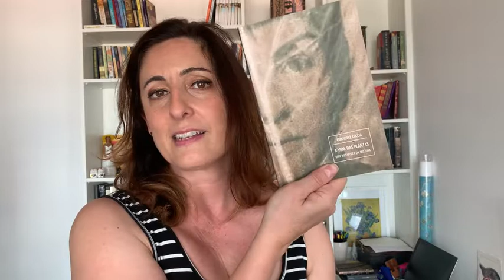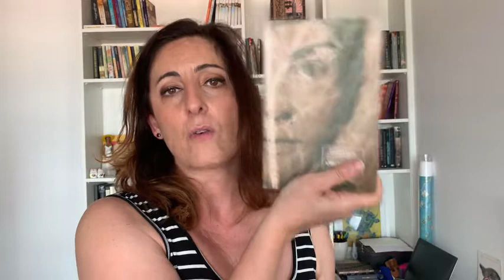Diversidade e Inclusão: Livraria Megafauna, Edifício Copan e alguns livros incríveis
Olá, no vlog de hoje conto a ótima surpresa de conhecer a livraria Megafauna no térreo do Edifício Copan e os livros incríveis que encontramos lá.